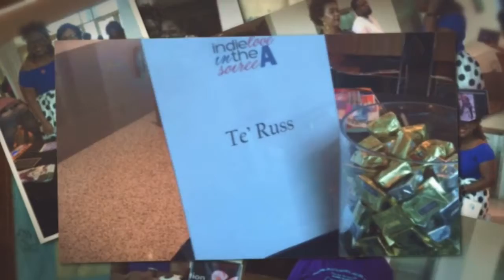The Indie Love in the A Soiree 2016 with Té Russ Novels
Here are some highlights from my first reader event. Make sure to follow Indie Love on Facebook for info for the 2017 event!